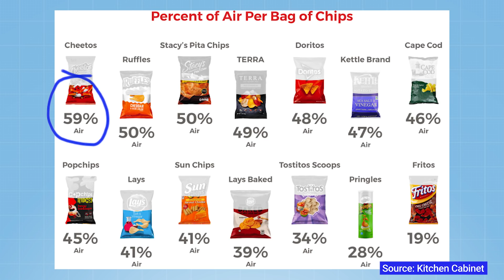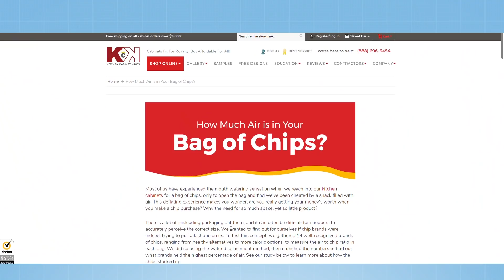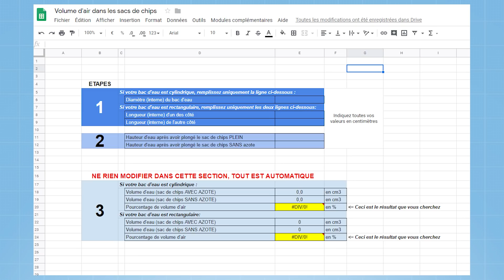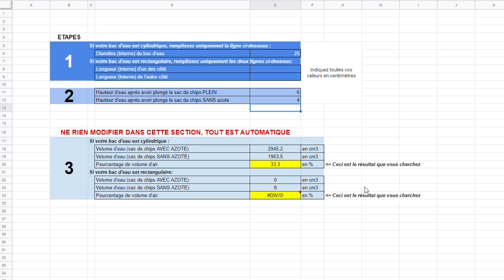Pourquoi y a t-il autant d'air dans les sacs de chips ?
Pourquoi y a t-il autant d’air dans les sacs de chips ? Est-ce bien justifié ?

Mon livre
Depuis la France
Depuis le Canada

Participez vous aussi à l’expérience !